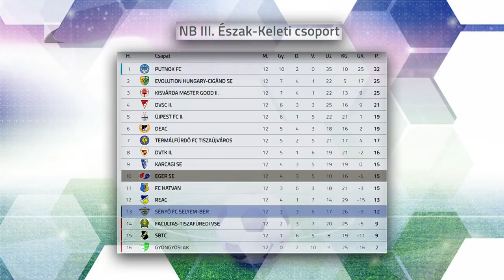Javítana a Sényő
Tizenkét fordulót követően a tizenharmadik helyen áll a sényői futballcsapat az NB III Észak-keleti csoportjában. Az Imrő László-Fiumei Viktor edzőpáros által irányított együttes legutóbbi három meccsét elveszítette. A Sényő vasárnap a tizedik helyezett Eger otthonában lép pályára.